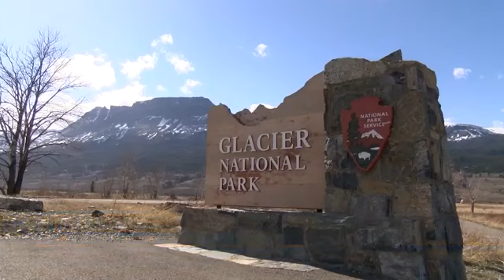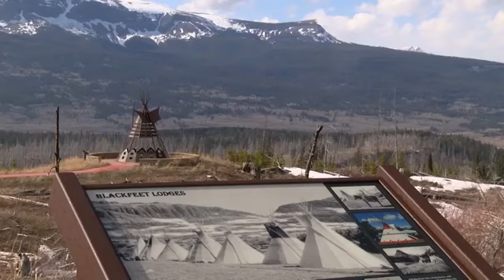Blackfeet Nation considers founding its own national park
The Blackfeet Nation is looking at the creation of its own national park, something that could have a big environmental and economic impact on the tribe and its lands.